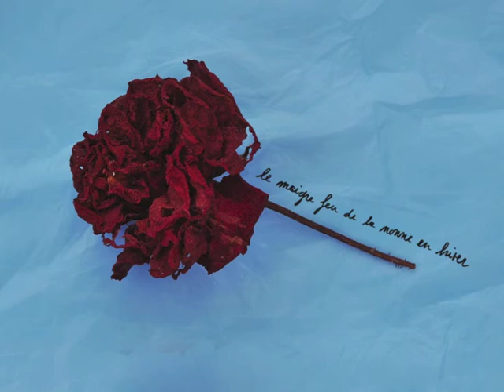Le Maigre feu de la Nonne en Hiver - Les passantes (G.Brassens) [AUDIO]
L'album "Melodramatic french songs" sortira le 11 février 2016.

Musique de Georges Brassens
Enregistré du 14 au 16 octobre 2013 au Studio Sextan / la Fonderie
Mixé par Boris Darley
Arrangé par Le Maigre feu de la Nonne en Hiver
Masterisé par Pierre Vanderwaeter au studio Lakanal - Montpellier

Philippe Lemoine : sax ténor
Olivier Lété : basse
Eric Groleau : batterie

Photo: Thomas Bernardet

Le Maigre feu de la Nonne en Hiver en concert:
19 FEV  - CAVE DIMIERE - Argenteuil (95)